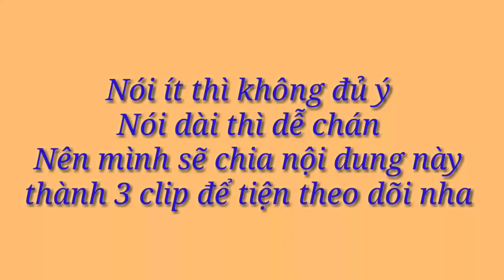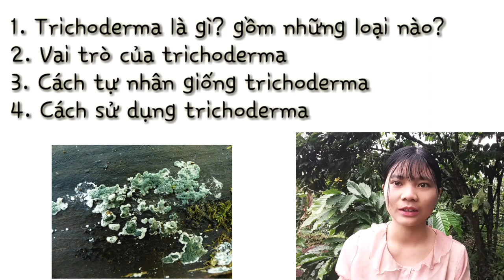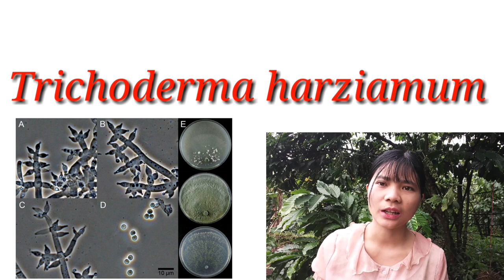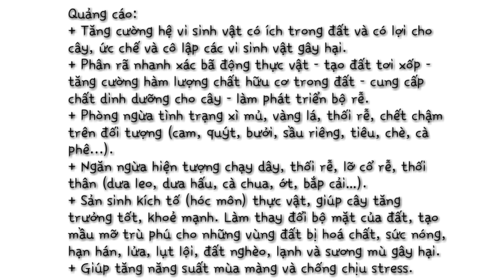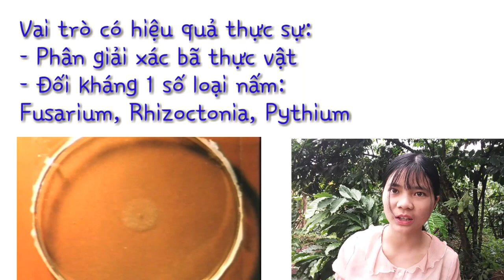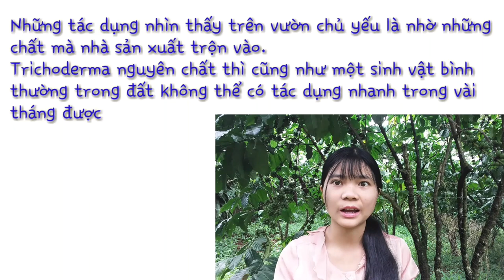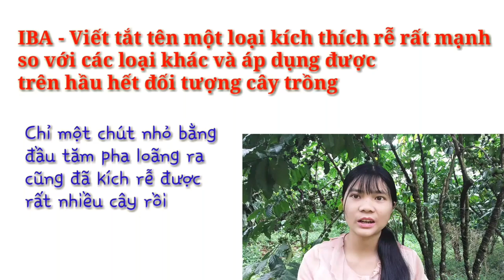Phần 1: Trichoderma có thực sự tốt như lời đồn | Nấu ăn chay trồng rau làm vườn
Nấm trichoderma có thực sự tốt như lời đồn hay chỉ là các chiêu trò quảng cáo của nhà sản xuất. Theo mình biết thì trichoderma cũng chỉ là một loại nấm bình thường như những loại khác có trong đất. Nó phân bố rất phổ biến, hầu như ở đâu cũng có kể cả đất xấu. Và nó có 2 loại enzyme chính là cellulase (phân giải thành tế bào thực vật) và chitinase (phân giải thành tế bào nấm và côn trùng) từ đó có thể biết thức ăn của Trichoderma cũng chính là xác bã thực vật và một số loại nấm. Đó cũng chính là vai trò của chúng trong nông nghiệp, còn những vai trò khác chỉ là rất nhỏ, rất hiếm, chưa có bằng chứng rõ ràng nhưng  nhà sản xuất vẫn nêu ra để dụ người mua thôi. Trichoderma nguyên chất thì khi sử dụng phải rất lâu mới có hiệu quả có thể thấy bằng mắt thường.